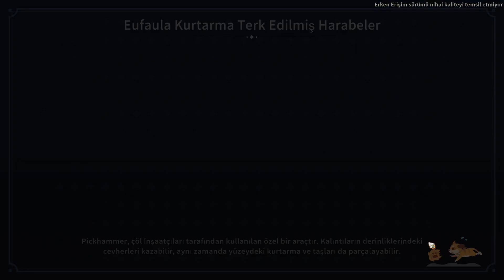My Time At Sandrock Türkçe Altyazı Teknolojide Gelinen Son Nokta SandWall Bölüm 35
My Time At Sandrock Türkçe Altyazı Teknolojide Gelinen Son Nokta SandWall Bölüm 35 -- Watch live